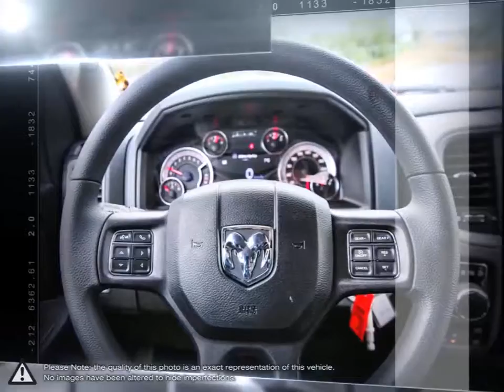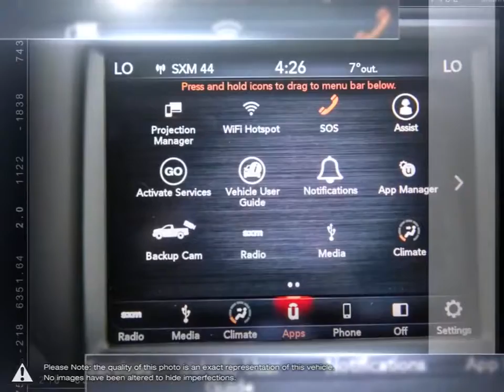2019 RAM 1500 | Stockie Chrysler Dodge Jeep RAM | 1C6RR7KG2KS675038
Video uploaded via YouTube Data API V3 using the Java library on Wed Nov 06 13:57:12 EST 2019